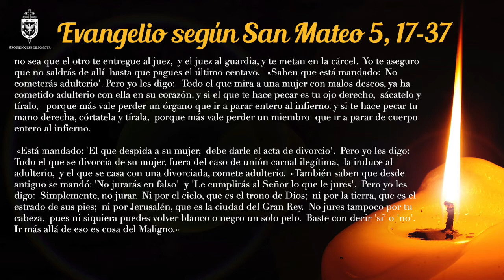La voz del Pastor 12 de febrero de 2017